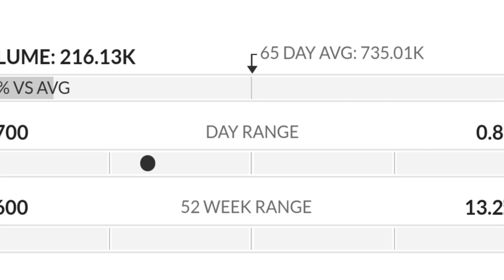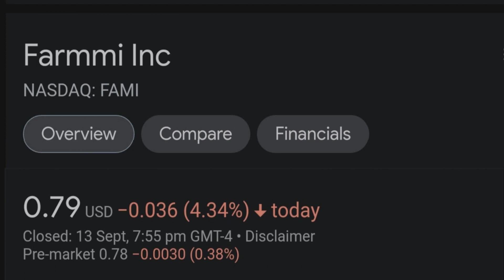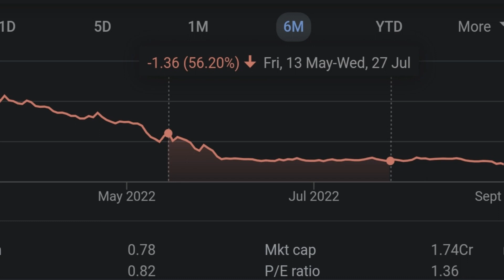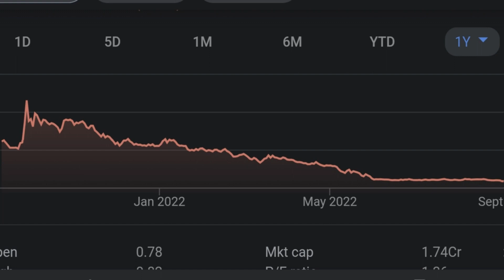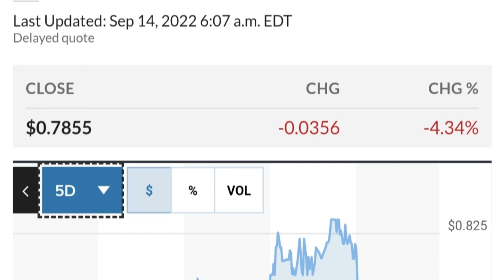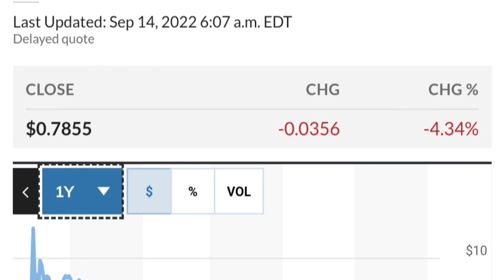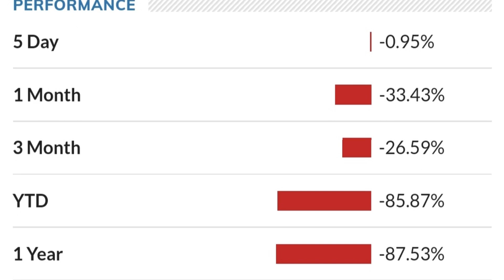FAMI STOCK Farmmi Price Predictions Technical Analysis AND Trading Strategy